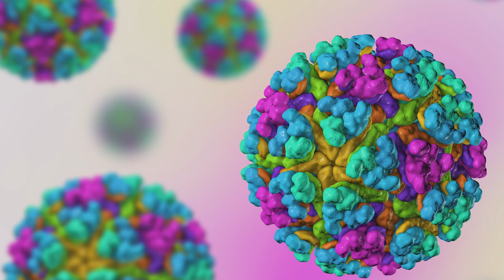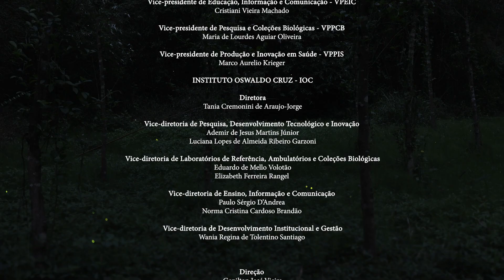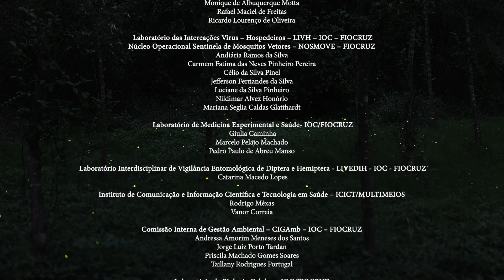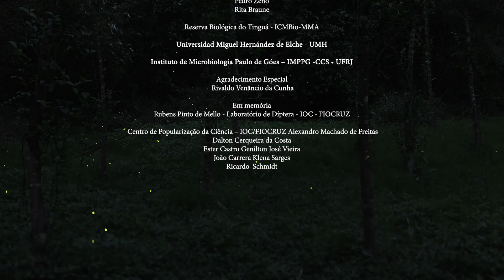HAEMAGOGUS – Vetores Primários da Febre Amarela Silvestre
Em meio às florestas tropicais das Américas, um inimigo silencioso e perigoso espreita. Este documentário revela o universo fascinante dos mosquitos do gênero Haemagogus, os principais vetores da febre amarela silvestre.

Através de uma exploração minuciosa, o filme mergulha no ciclo de vida desses insetos, desde sua proliferação em ocos de árvores até sua rotina de busca por sangue nas copas da floresta. Você conhecerá as espécies Haemagogus Janthinomys, Haemagogus Capricornii e Haemagogus Leucocelaenus e entenderá como seus hábitos e características únicas os tornam uma ameaça constante à saúde de macacos e humanos.

O documentário também destaca a importância da vigilância entomológica e do monitoramento das epizootias (morte de primatas) para prever e combater surtos da doença. Uma jornada científica que desvenda a complexa teia entre o ciclo natural da vida na floresta e a prevenção de uma das doenças mais antigas e perigosas da humanidade.